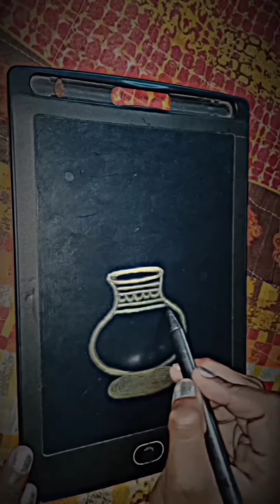how to make easy flower pot sckech in writing tablet ✨youtubevideo